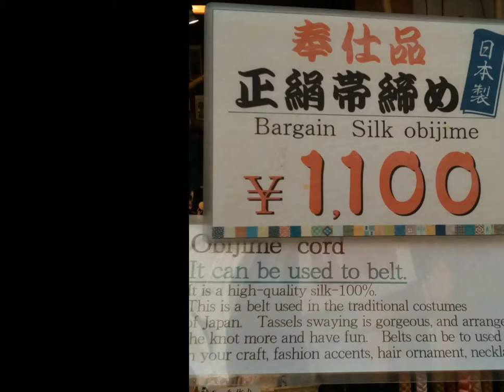A fun time in Asakusa, Japan